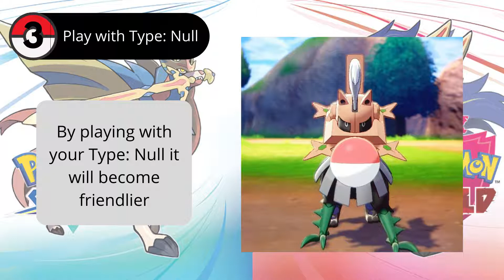How to evolve Type: Null into a Silvally in Pokemon Sword and Shield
This a short video that will tell you all the things that you need to do to make your Type: Null evolve into a Silvally.